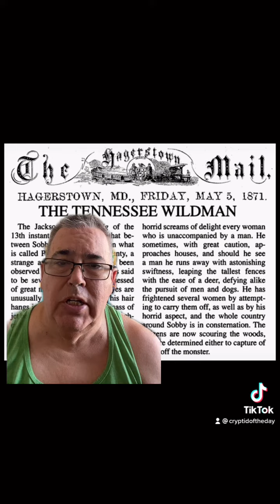Tennessee Wildman - cryptid of the day